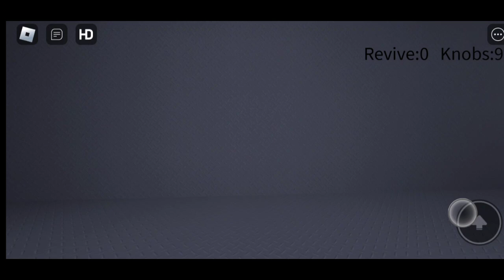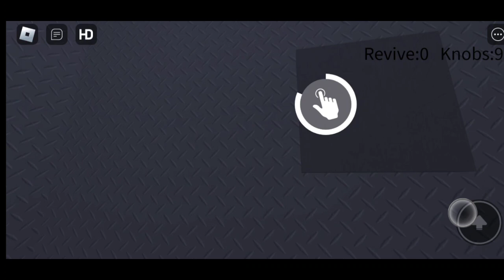Doors On a Budget But Bad Full Walkthrough Speedrun Gameplay & Ending Cutscene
Doors On a Budget Full Walkthrough Speedrun Gameplay & Ending Cutscene

roblox Doors on a budget full Walkthrough Speedrun Gameplay and new Ending